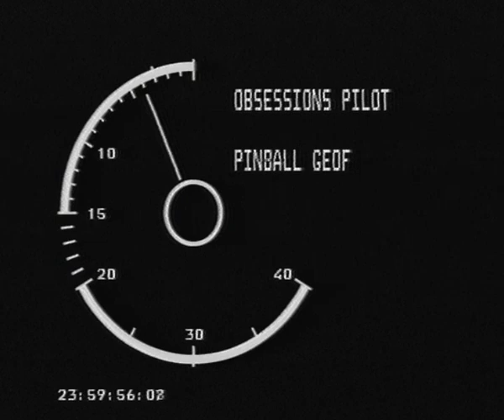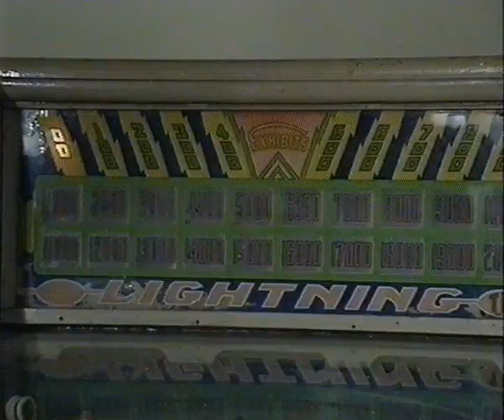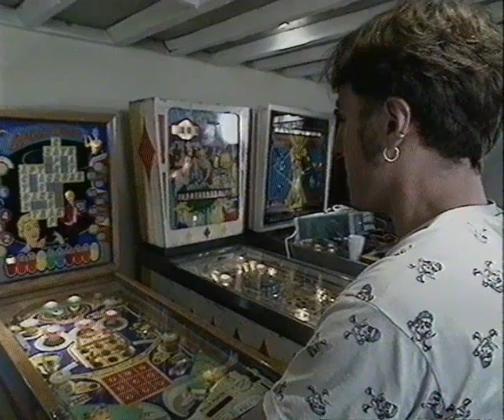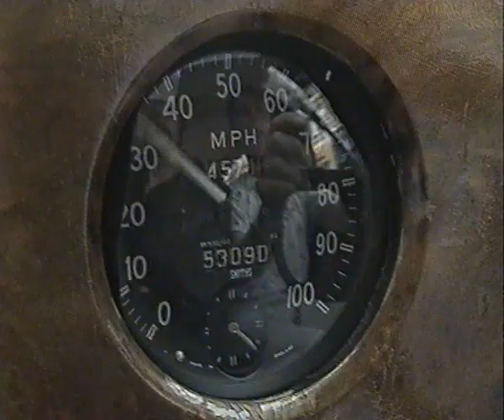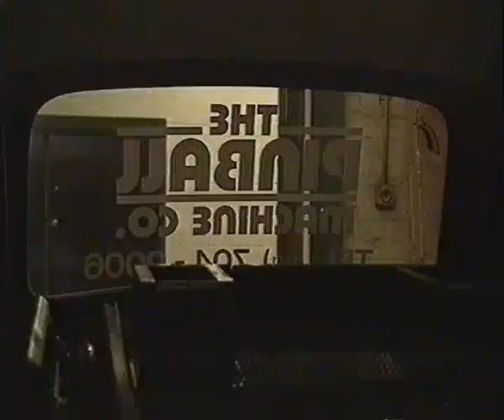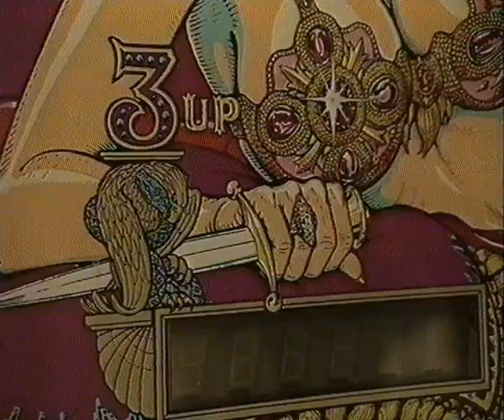Pinball Obsessions - Pilot TV Show Starring Pinball Geoff (Harvey)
Pinball Geoff takes us on a guided tour of Islington home of Pinball Machine Company.